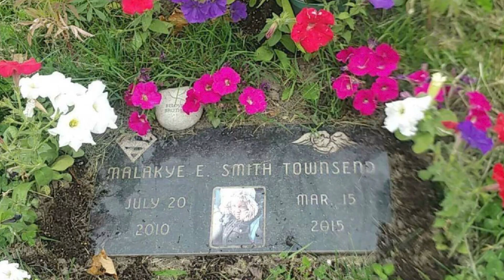B2FS Insider Ep. 11: Dequan Townsend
The B2 crew caught up with Dequan Townsend ahead of his light heavyweight title bout at B2FS 154 on April 2nd👊🏼